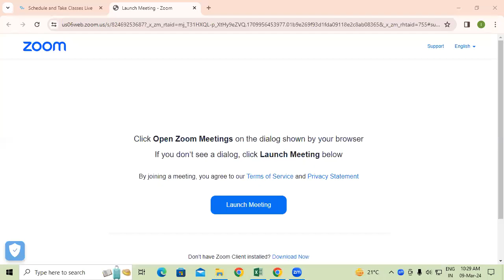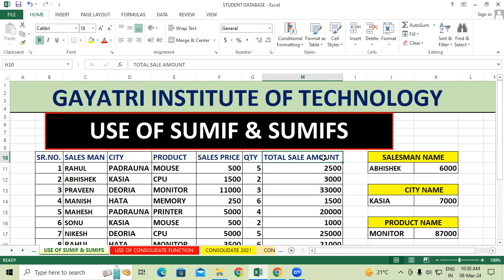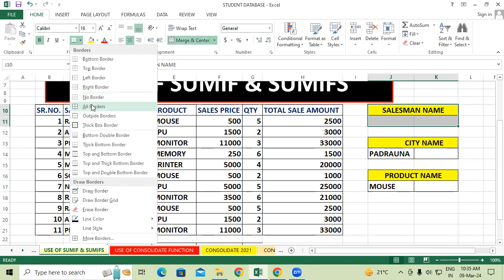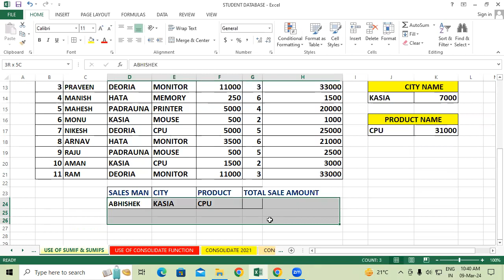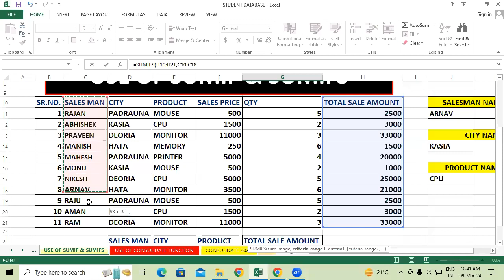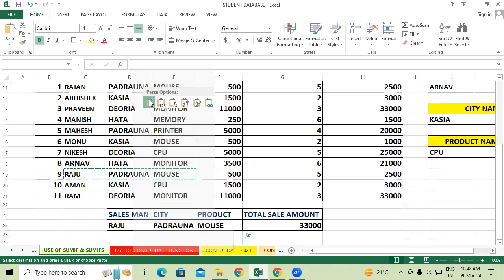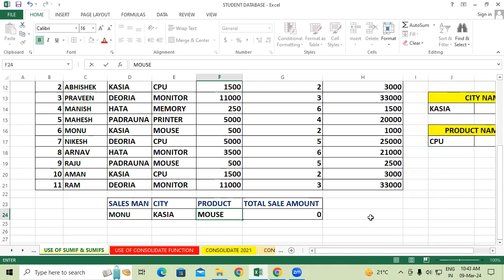How to use Sumif & Sumifs in MS Excel | GIT Education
How to use Sumif & Sumifs in MS Excel